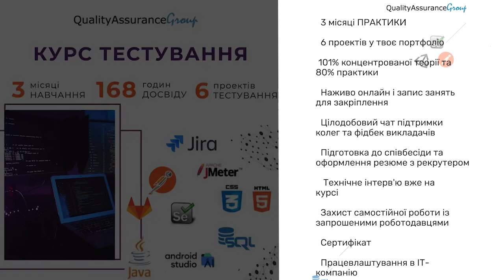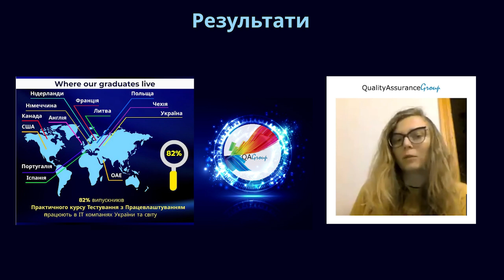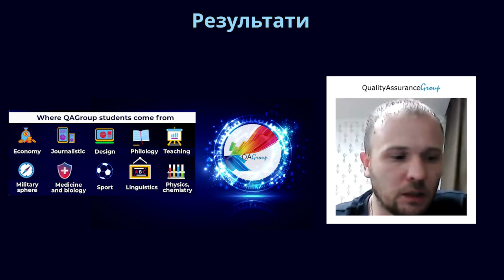Понад 11 років ми допомагаємо людям ставати професіоналами в ІТ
Супроводжуємо наших студентів з перших днів навчання й надалі, підтримуючи професійний ріст вебінарами, воркшопами, курсами.

Ми робимо професійне навчання максимально швидким, ефективним та актуальним на ринку.

00:00 - Маріанна Нечипор. Засновниця та CEO QAGroup
00:11 - мета QAGroup
00:25 - про проект "Практичний курс Тестування з Працевлаштуванням"
01:00 - результати нашої роботи

👉🏻 Якщо ти готовий саме на практиці освоювати нову професію – роби це разом з QAGroup.

Ми безперервно вносимо багато нового необхідного в наш Практичний курсТестування з Працевлаштуванням, тому наші випускники готові до усіх викликів сьогодення.